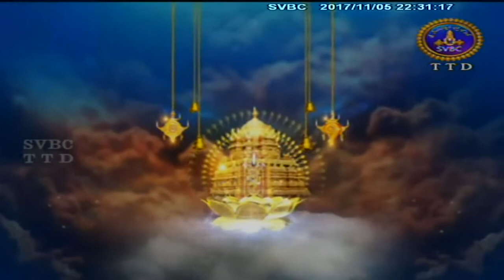Mahabharatam-Mousalaparvam | EP 10 | 05-11-17 | SVBC TTD